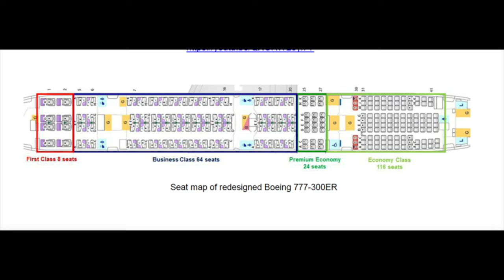Aviation News: Air Europa Bankrupt, Virgin Orders Embraer E2 & Brazil Plane Crash!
Today's installment of Aviation News has a lot to cover first up, United Airlines @united have announced they will reopen their hub at Tokyo's Narita Airport. this comes after nearly 6 years of the hub being closed and marks an exciting change for the airline, especially as their partner airline Japanese carrier ANA also plans on expanding service to Tokyo Narita.

We also have LOT Polish Airlines @lotairlines  who have received their first Embraer E195-E2 aircraft, this is great news for the airline as it will help them expand short and regional flights with Europe. Also talking Embraer & the E2 program virgin Australia have announced orders for eight of the Embraer E190-E2 aircraft these aircraft are expected to arrive within the next 3 to 4 years at the airline and also help them boost their regional and short haul flights.

Next up we have Air Europa  @aireuropa  (flag carrier of the Canary Islands) who have announced they will file for bankruptcy, this is sad news to hear however, it is not unexpected. The airline has struggled for years to sell flights and turn a profit, mostly due to strong competition within Europe and strong international competition across the Atlantic.

We also have an airline closure in Canada with Canada jelines suspending all their operations in the coming months. Additionally,  Allegiant @Allegiant first Boeing 737 MAX 8 has rolled out of the paint shop and will commence flying with the carrier very soon. This also marks a significant shift in Allegiant's fleet strategy as they have historically flown and operated older used aircraft and after that purchased and operated nothing but Airbus A320 family airplanes. This news is significant as it marks that change in Allegiant's fleet strategy and they will also be the first airline in North America to fly the 200 seat variant of the 737 MAX the 737 MAX 8-200 which currently only flies with operators in Europe, such as Ryanair.

Finally, there has been a crash just outside of São Paulo, Brasil. A Voepass Airlines @voepass  ATR-72-500 went into a flat spin outside of São Paulo GRU Int'l Airport after descending 16,000 feet, the cause of this accident is still not officially known tragically however, all 62 passengers and crew unfortunately passed away as a result of this accident. My condolences to all who have been affected by this tragic crash.😔

Also, Cathay Pacific 🇭🇰 has ordered the Airbus A330neo! This is excellent news as Cathy Pacific is currently a large operator of the Airbus A330 family flying 43 of them split between the larger A330-300 and smaller A330-200. However, Cathy Pacific has only ordered the larger A330-900neo variant and not the smaller A330-800neo variant but perhaps they will give them that they have options for more aircraft on order and many of the smaller A330-200. *HOWEVER, I did not include that in this video as by this point it is not really news*
With all that behind us,
©️ Caleb's Aviation 2024
0:00 Intro/ United & NRT
1:45 Embraer E2 New Operator & Customer
2:30 Air Europa Bankruptcy
3:12 Canada Jetlines Bankruptcy
3:40 Allegiant 737 MAX Updates & A321XLR EASA Certified
5:00 Voepass ATR-72 Crash In Brasil & Outro